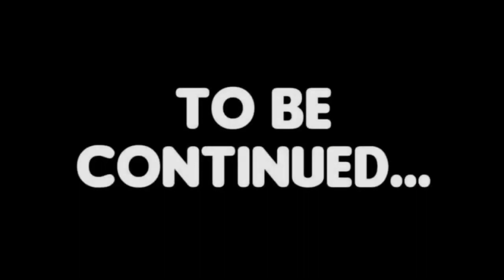Woman...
USE MY LINK TO GET NORD VPN

CREDITS
Pfp: meirritory
Model: meirritory
Logo: bitternessweet
Stinger: yureta
Thumbnail: enokicreeps